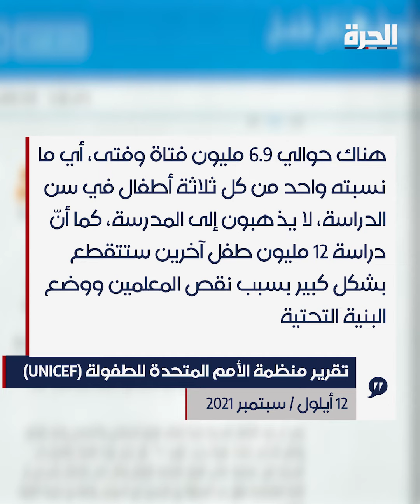حجم التسرب التعليمي في السودان